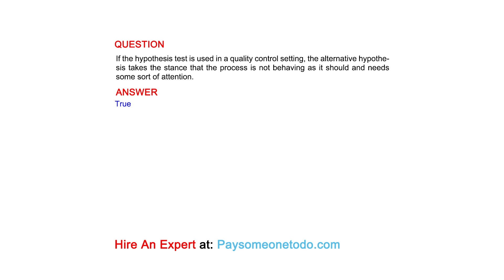If the hypothesis test is used in a quality control setting, the alternative hypothesis takes ...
QUESTION
If the hypothesis test is used in a quality control setting, the alternative hypothesis takes the stance that the process is not behaving as it should and needs some sort of attention.